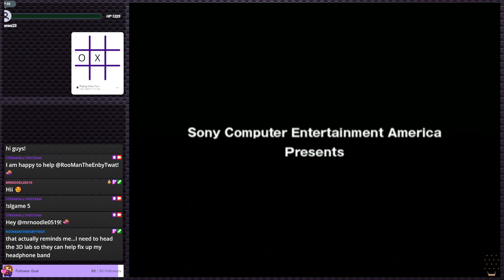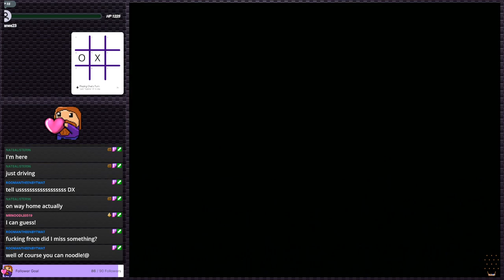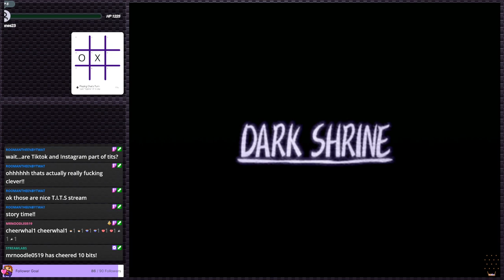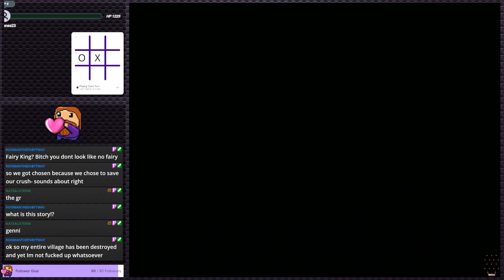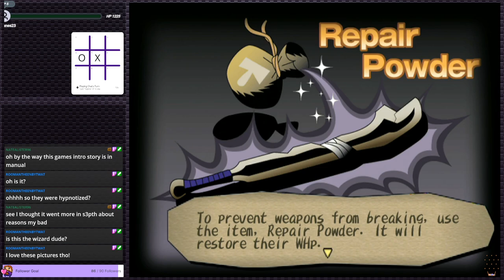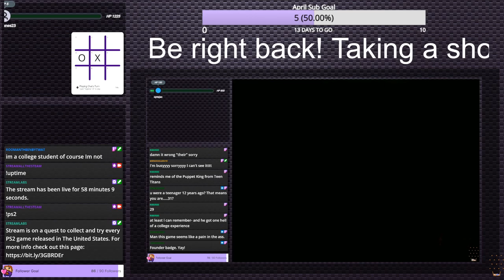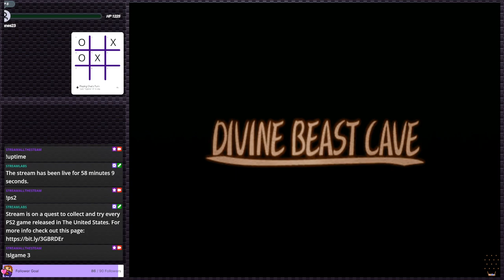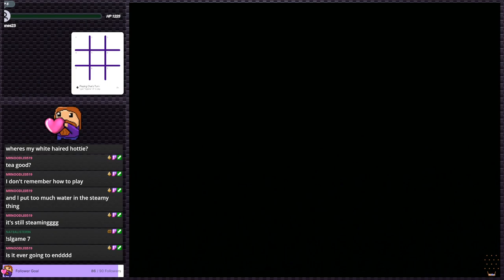Dark Cloud - Surprisingly few dark clouds here | PS2 Gauntlet #80 (Twitch VOD)